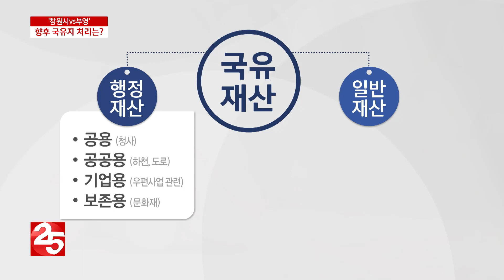공방전 예고 '창원시vs부영'…국유지 처리는 어떻게?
창원시의 부영 고발 사건과 관련해 양측간 치열한 공방전이 예고되고 있습니다.
이미 부영 측으로 넘어간 국가 땅을 어떻게 처리할 수 있는지가 핵심입니다.